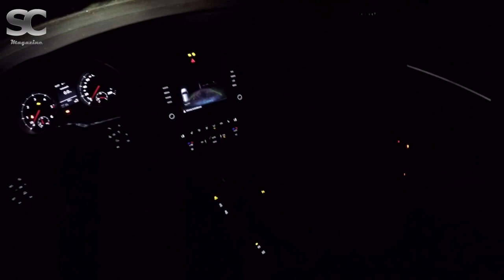VW Golf 7 GTD 2.0 TDI (2016) on German Autobahn - POV Top Speed Drive at Night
VW Golf VII GTD 2.0 TDI (2016, 135 kW / 184 PS / 181 bhp / 1968 ccm) driven with max speed on the German Autobahn.

Fuel Consumption: 13,8 l / 100km
Driven Top Speed: 232 km/h
Torque: 380 Nm/1750–3250rpm

VW Golf VII GTD 2.0 TDI (2016, 135 kW / 184 PS / 181 bhp / 1968 ccm) mit Höchstgeschwindigkeit auf der Autobahn.

Durchschnittsverbrauch: 13,8 l / 100km
Gefahrene Höchstgeschwindigkeit: 232 km/h
Drehmoment: 380 Nm/1750–3250rpm

Equipment:
* GoPro Headstrap
* GoPro Suction Cup
* GoPro Jaws Flex Clamp
* GoPro Windslayer
* GoPro Tool
* GoPro Mic-Adapter
* Mantona Case

Audio:
* Zoom H2n
* Roland CS-10em

Edit:
-Adobe Premiere Pro CC, Adobe Photoshop CC

*Bei diesen Links handelt es sich um sog. Sollten Sie etwas über diese Links kaufen, bekommen wir eine kleine Provision. Es entstehen dabei keinerlei Extrakosten für Sie!